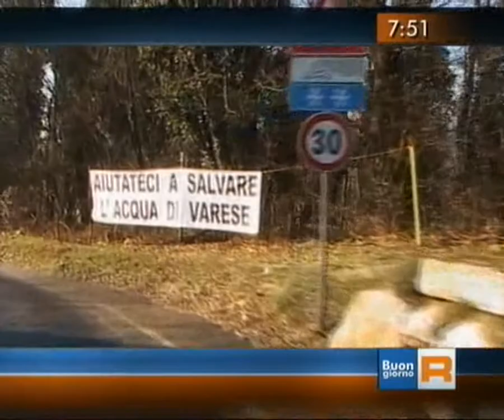Interviste Tre Scali Buongiorno Regione del 24.01.2012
Ancora l'emergenza Cava dei Tre Scali, interviste e servizio di Roberto Trojan per il TG Lombardia della Rai, parlano il sindaco di Cantello Gunnar Vincenzi, Mauro Sabbadini vicepresidente Arci Varese e Segretario Comitato Civico SLP e Arturo Bortoluzzi, Amici della Terra. Riprodotto in forma parziale e in bassa risoluzione per soli motivi di cronaca